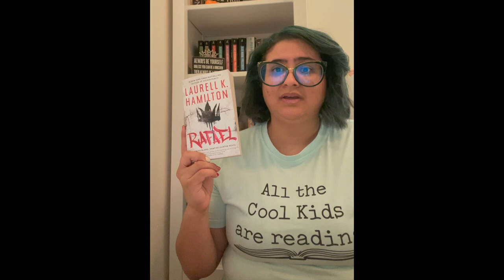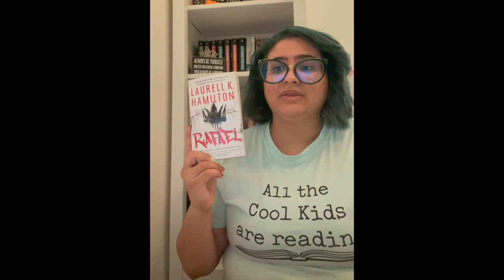Rafael by Laurell K Hamilton Quick Review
Here is the Novel Culture Podcast Quick Review for Rafael!